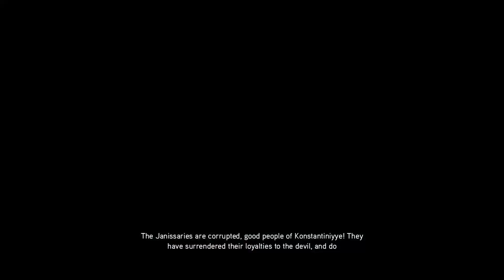Ezio Collection: Assassin's Creed Revelations - The Arsenal Gates And Arsenal Infiltration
In this video - 1) Tarik has sent a man named Manuel into the arsenal. Incite a riot to distract the guards and gain access.

2) The riot has destroyed the arsenal gates. Discovering the purpose of manuel's visit. ( no commentary )